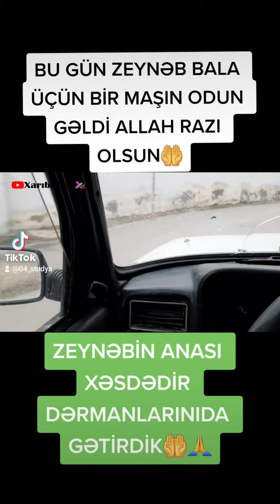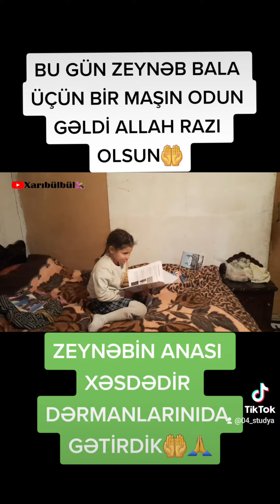Zeynəb bala üçün odun göndərdilər yardım edək səvab qazanaq